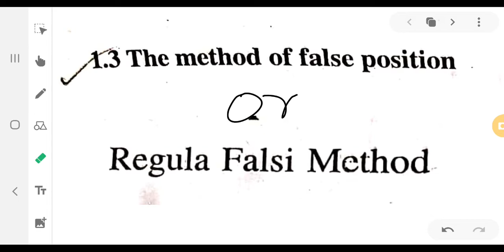Regula falsi Method | Numerical Methods | 6th BSc Maths | 3rd BCA | Calicut University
in this video we will discuss about the concept of regula Falsi method and it's problems. it will be helpful for all 6th Semester BSC mathematics and third semester BCA students of Calicut University